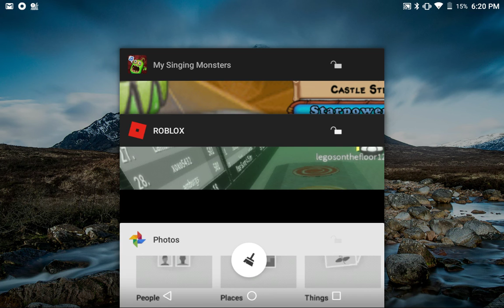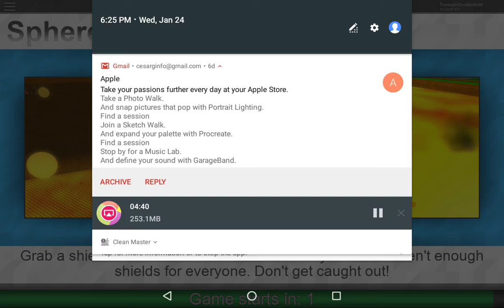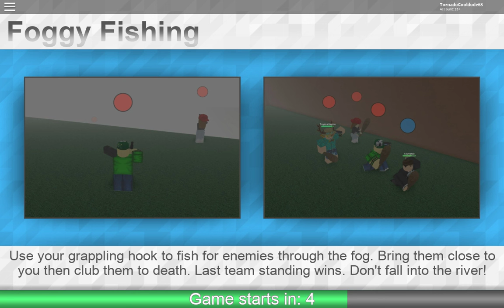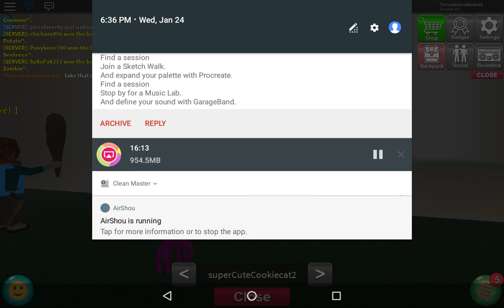FIRST ONE TO DIE Roblox gameplay (Cesar Shammershark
OK I'm sorry for not uploading for a while so I hope you like it